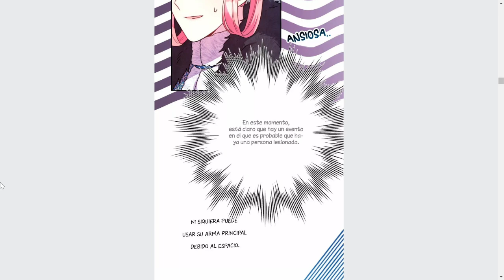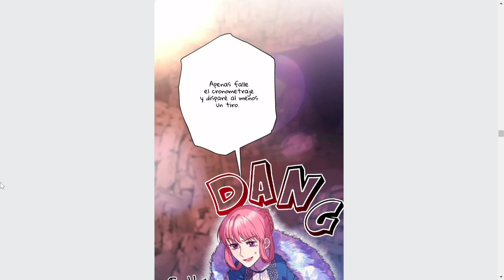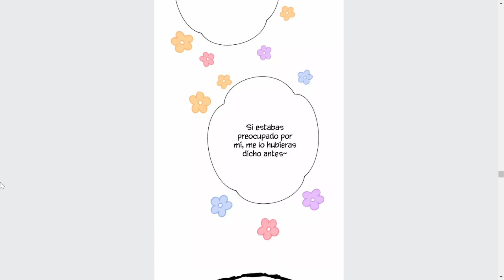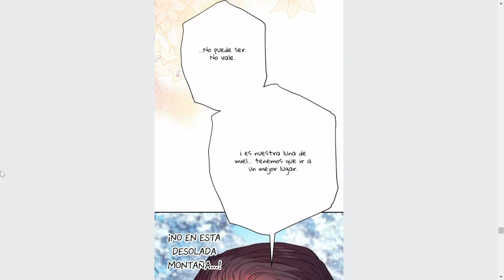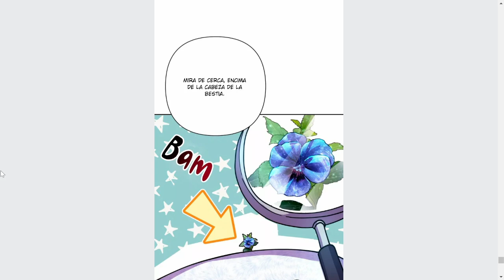Vuelve a la vida para conocer a su amado y proponerle matrimonio MANHWA # 17